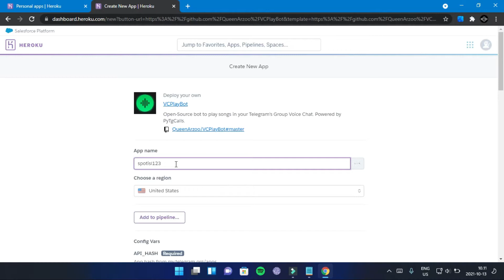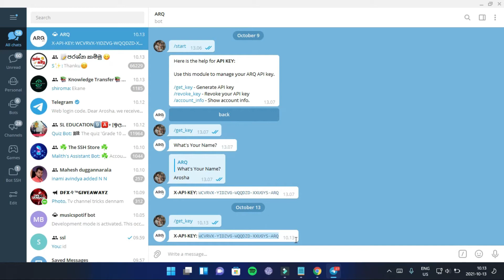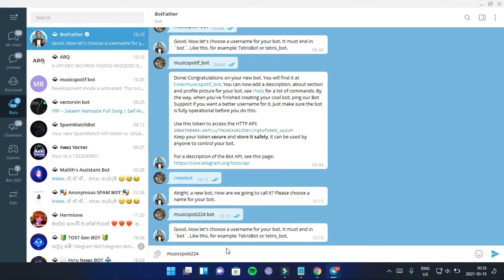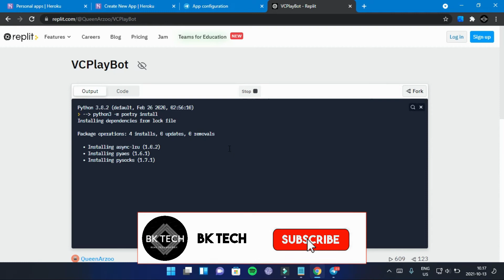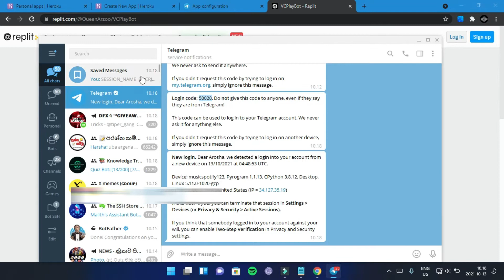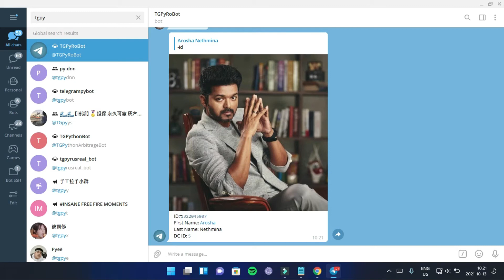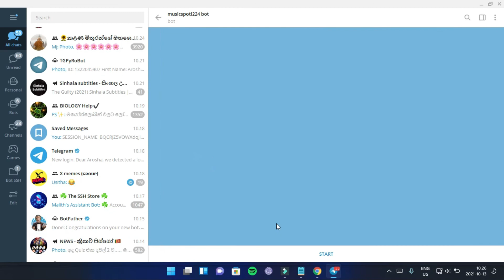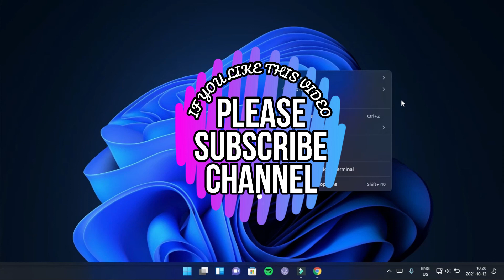HOW TO MAKE MUSIC BOT FOR TELEGRAM IN SINHALA